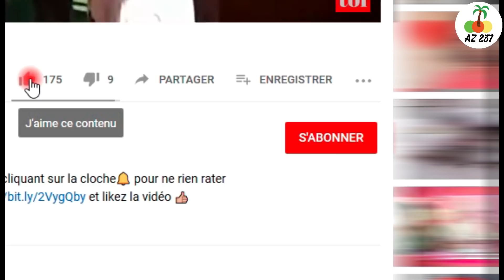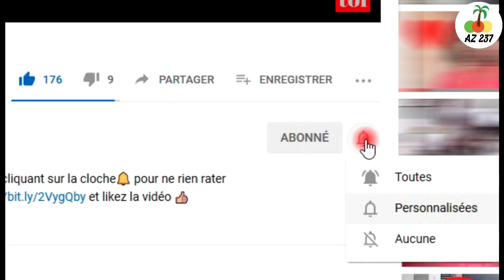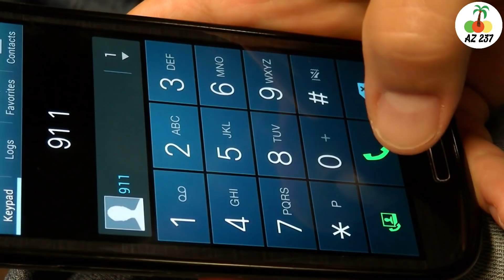UN LIVREUR SAUVE DES VIES EN SUIVANT DES INSTRUCTIONS SUR UN CARTON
⤵️  REGARDEZ AUSSI ⤵️